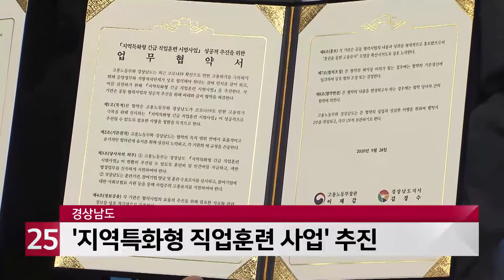경남도, 전국 최초 지역특화형 직업훈련 사업 추진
경상남도와 고용노동부가
전국 최초로
'지역특화형 긴급 직업훈련 사업'을 추진합니다.